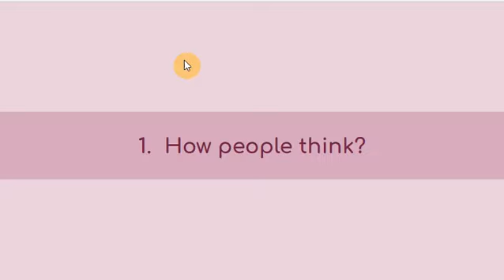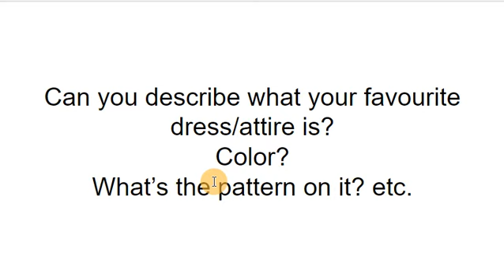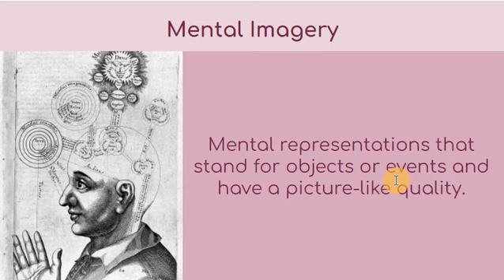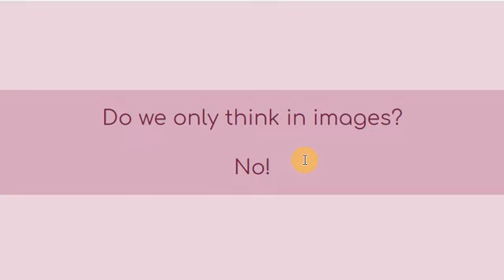7B.2 How people think